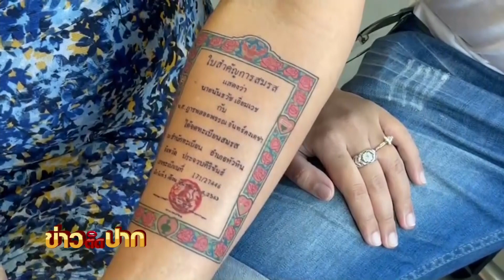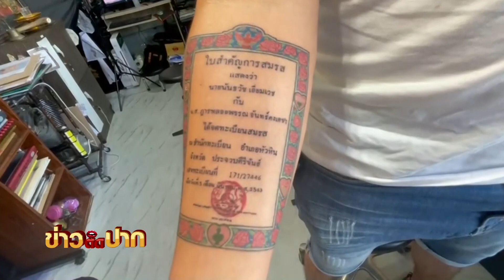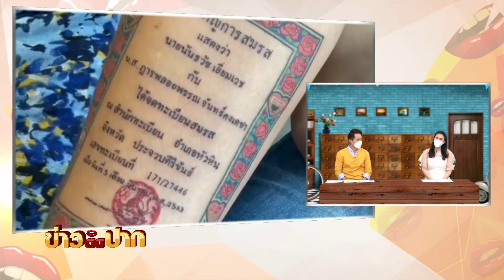คนคลั่งรัก